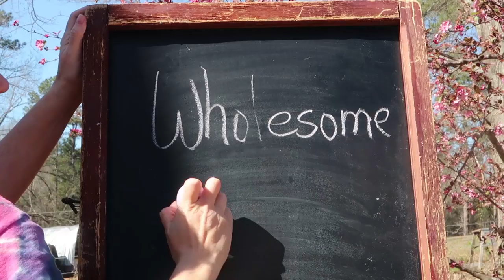Update on Pregnant Goats! Extra Farm Tasks Completed in the Dark!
Update on all the Pregnant Goats! Extra Farm Tasks Completed in the Dark!

Our Incubator and Egg Turner